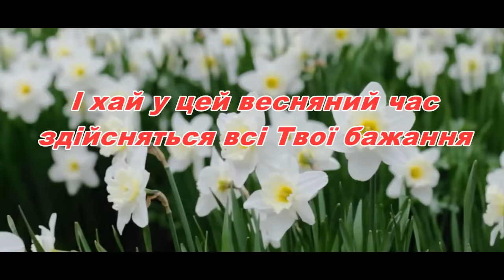Вітаю з 8 Березня! Вітаю маму,бабусю, донечку,сестричку,🎼 музичне відео🎹музичне привітання